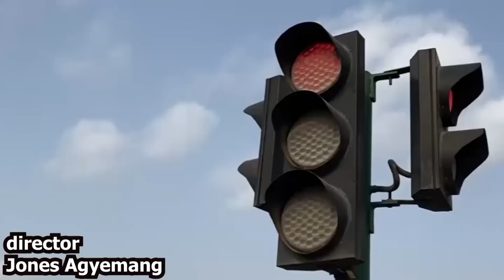UnFair Life episode 11